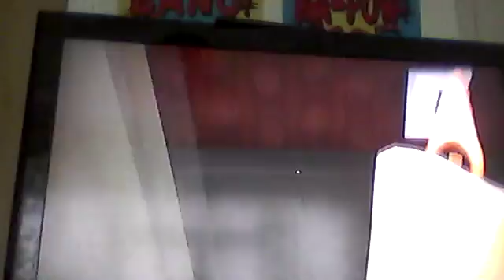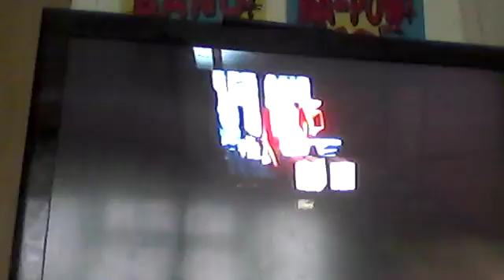THE GRAND FINALE!!//Hello Nieghbour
Hope you enjoyed the final video of Hello Neighbour we qre starting  new series now though.